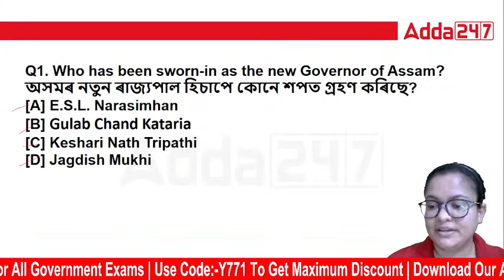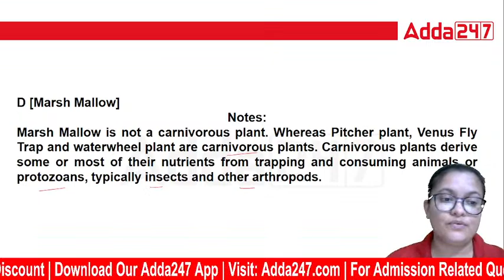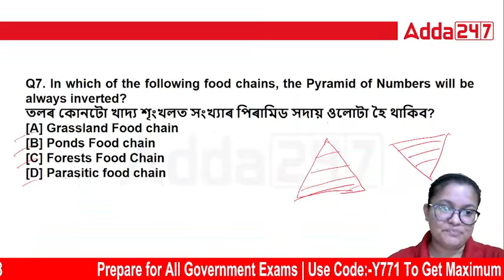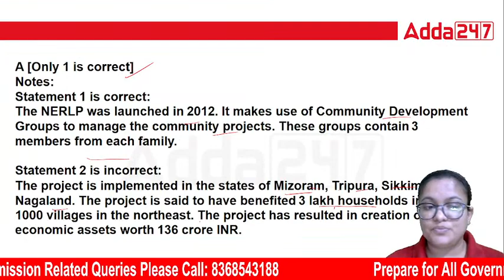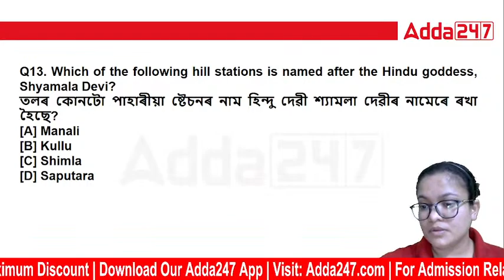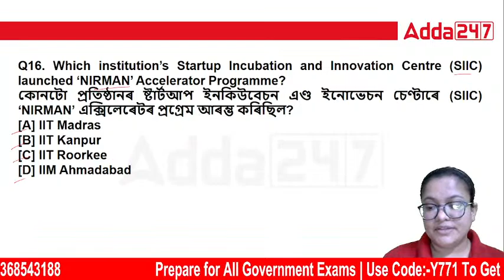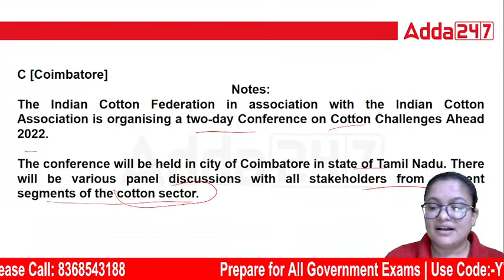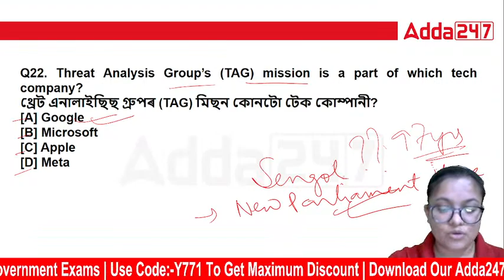22,000 Vacancy Assam 2023 | Science & Tech | Important Questions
22,000 Vacancy Assam 2023 | Science & Tech | Important Questions, In This Video, We Will Discuss Science And Technology For 22,000 Vacancy Assam 2023. Watch This Video Till The End.

ASSAM
👉 DHS Skill Test & Viva Combo Batch 2023 | Assam | Online Live Batch

TEST SERIES
👉 North East Test Mate | Unlock Unlimited Tests for APSC | Assam Police | DME & Other Exams 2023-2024 | Complete Online Test Series
👉 800+ SSC CGL (Tier-I & Tier-II) 2023 Mock Tests | Complete Bilingual Online Test Series